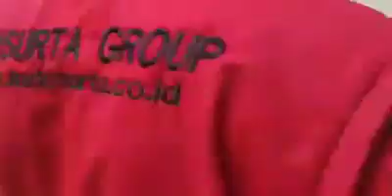Distometer Leica X3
|  Indosurta Manado
Jual | Sewa | Service | Kalibrasi |
Branch Office : Perumahan Griya Paniki Indah Jl. Dahlia Raya III No. 5
Hp/WA :  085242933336 ( Telkomsel ) Aan Sutisna
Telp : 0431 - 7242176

Informasi harga & penawaran bisa langsung menghubungi
Nama : Aan Sutisna
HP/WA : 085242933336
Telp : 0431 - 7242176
Alamat : Perumahan Griya Paniki Indah Jl. Dahlia Raya III No. 5, Mapanget
   Manado - Sulawesi Utara